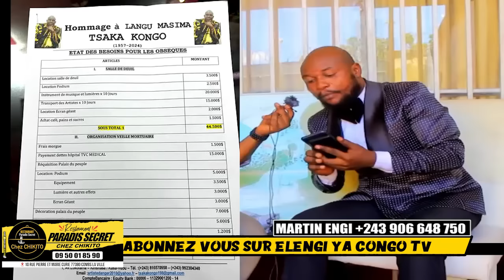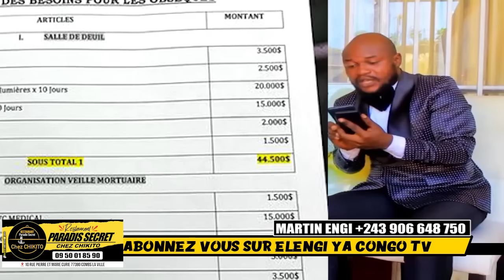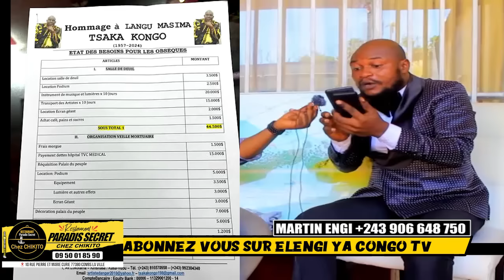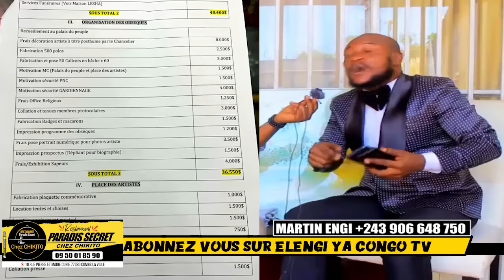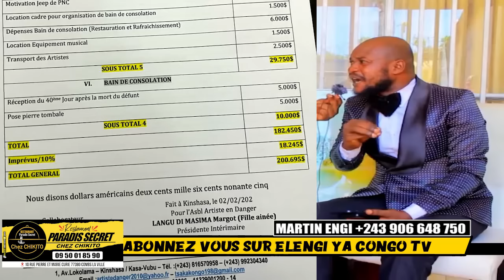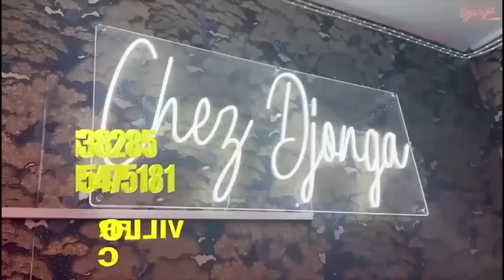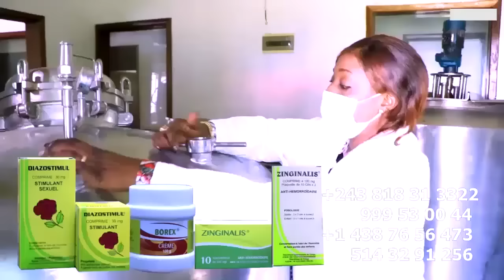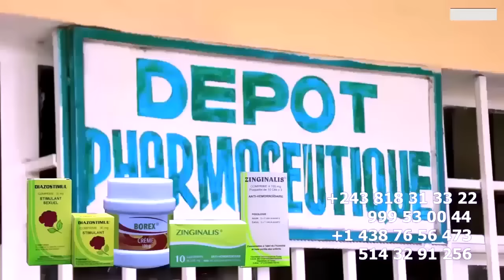200.695$ Ya MAKIONA MARGO FILLE Ya CHAKA KONGO ASENGI PO Ba KUNDA PAPA Na Yé FAMILLE Ba TOMBOKI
200.695$ Ya MAKIONA MARGO FILLE  Ya CHAKA KONGO ASENGI PO Ba KUNDA PAPA Na Yé FAMILLE Ba TOMBOKI